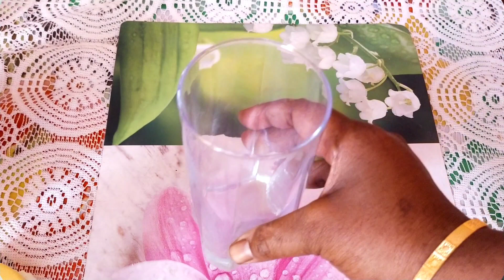চিনি কে নিয়েই আজকে বেরিয়ে পড়লাম 🐶!!